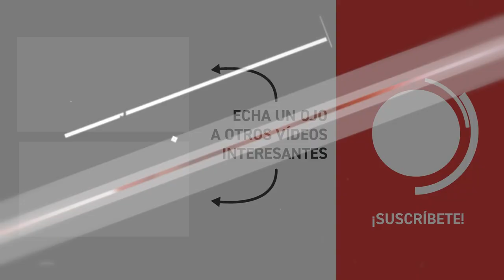🌈🚗Como utilizar MASILLA por SECADO ULTRAVIOLETA de COLAD 2021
En el BancoDePruebasCESVIMAP presentamos la tecnología LED que revoluciona el secado ultravioleta. Fast Curing System de COLAD ofrece un secado y curado rápido, a baja temperatura, altamente productivo y sostenible.